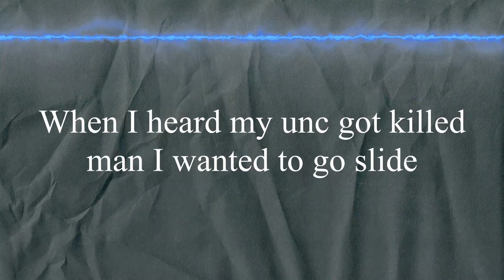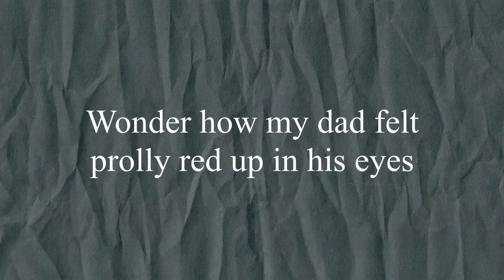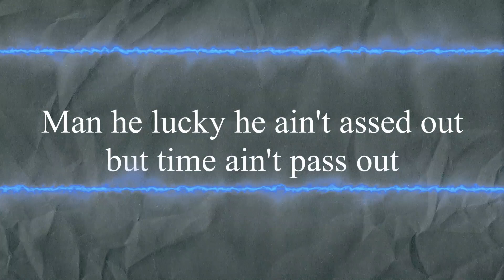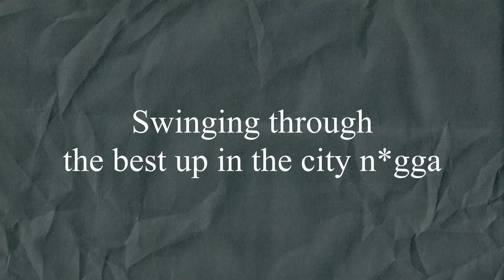Nito Shadow - Get In With Me Freestyle (Lyric Video)